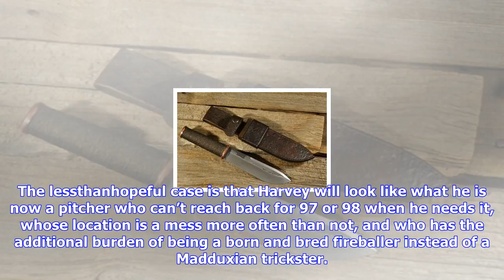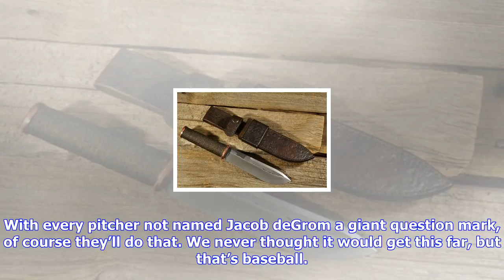Breaking News | Destined for the knife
Destined for the knife

Matt Harvey was bad. The rest of the Mets weren’t much better. Say this for the soontobeextinct 2017...